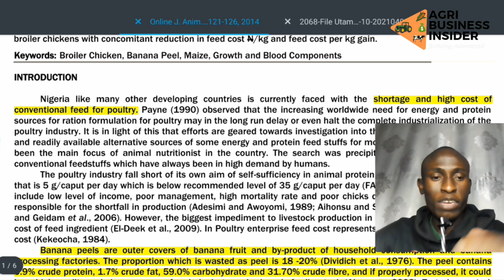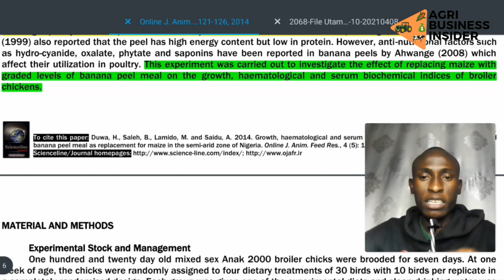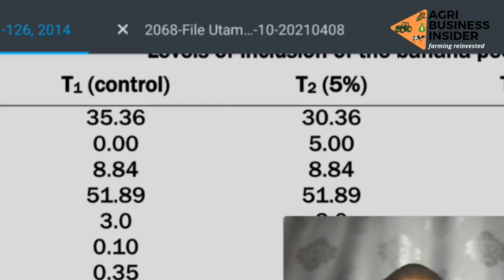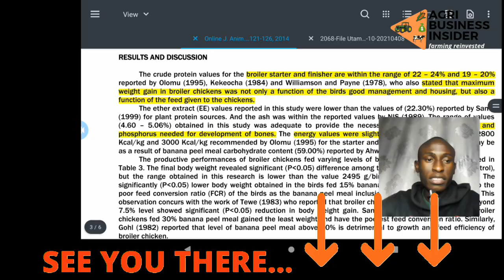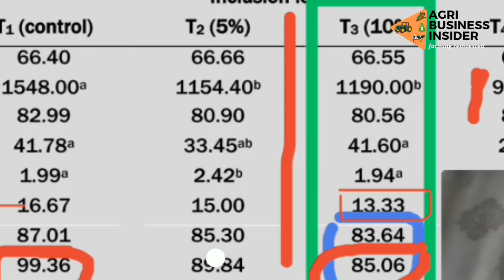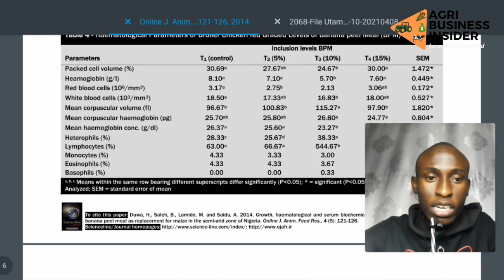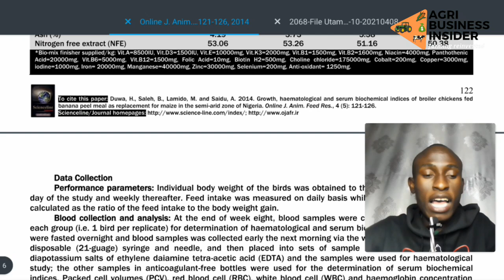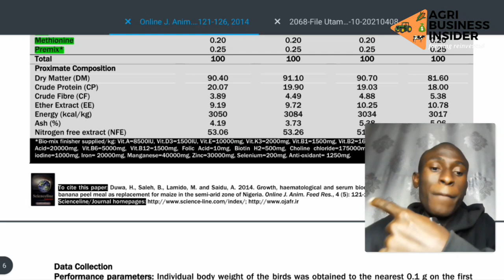I REPLACED Maize with Banana Peels to Make Cheaper & Nutritious Chicken Feeds (Here are the RESULTS)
Get access to Premium Video Content on Organic Chicken Farming Course by ENROLLING NOW via this link;

By JOINING this Program you will get the access to Herbs for Your CHICKS, LAYERS CHICKENS, BROILER CHICKENS & BETTER CHICKENS HEALTH.

📚 DATA (Read more...)
Duwa, H., Saleh, B., Lamido, M. and Saidu, A. 2014. Growth, haematological and serum biochemical indices of broiler chickens fed
banana peel meal as replacement for maize in the semi-arid zone of Nigeria. Online J. Anim. Feed Res., 4 (5): 121-126.

VIDEO CREATOR:
Dominic, Para-Veterinarian Student, on a mission to help farmers understand important information in scientific research papers, so as farmers can enhance their livestock production and make more money.

ABOUT US;
Agribusiness Insider YouTube Channel aim at providing access to Scientifically Researched content on the best management practices for your Livestock (poultry, pigs, cattle, goat and sheep) so as to ensure Maximum Production, Better Health and More Profits for Farmers Worldwide.